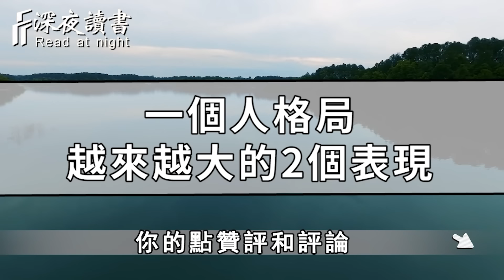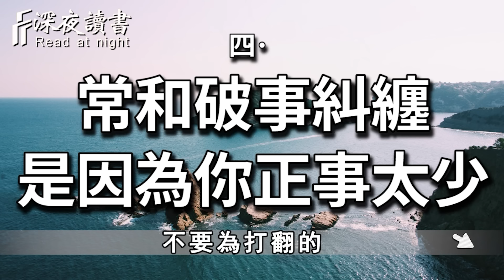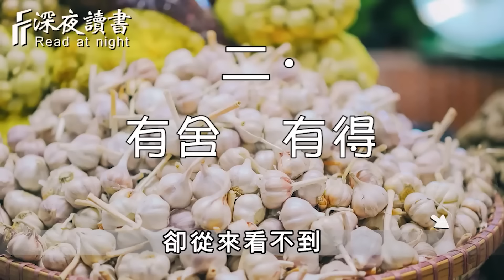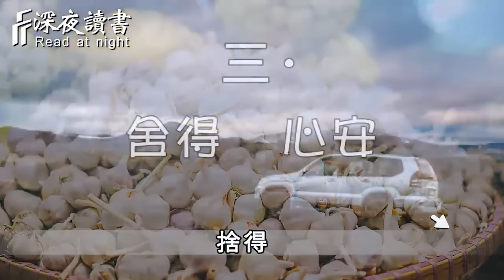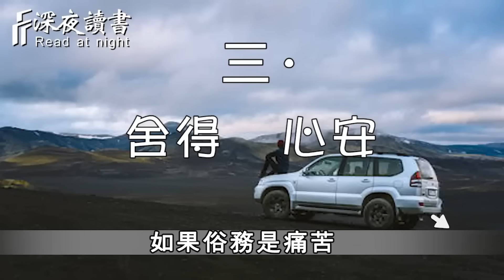一個人的格局，變得越來越大時，會有兩個跡象【深夜讀書】